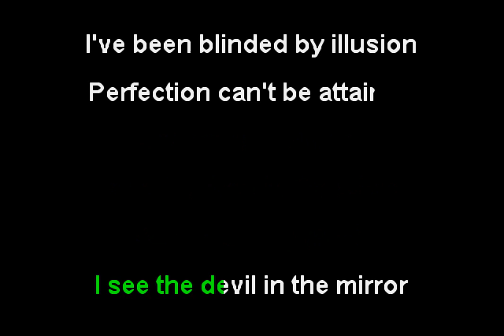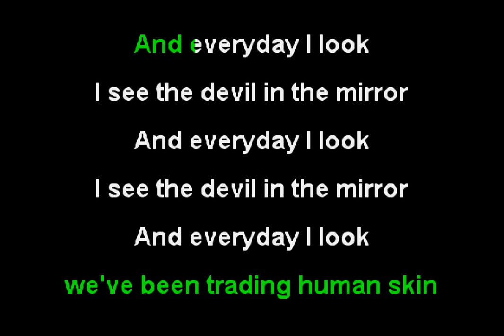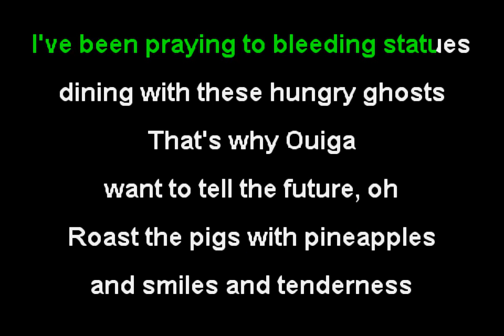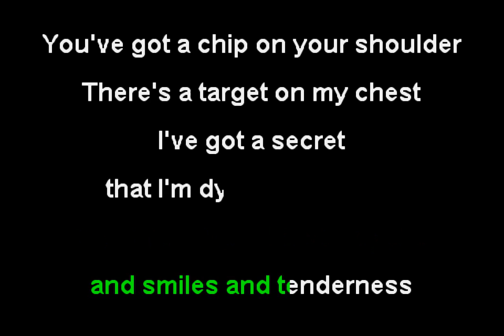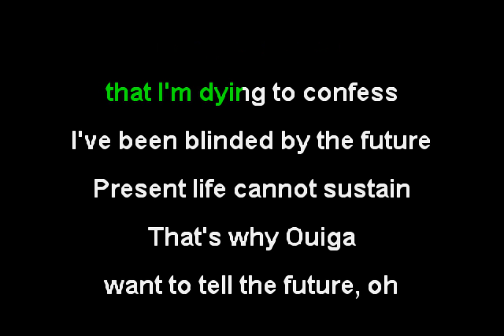The Alter Boys - Pigs and Pineapples (Funbox Karaoke, 2005)